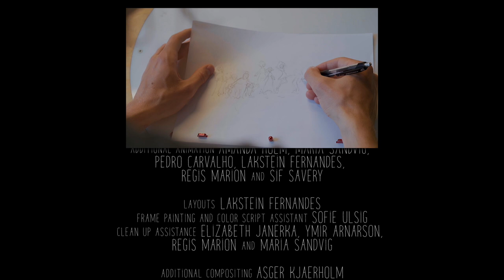Animated short film about life cycle | "Drops" - by Karsten Kjærulf-Hoop & Sarah Joy Jungen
An animated story about the cycle of life of rain drops, using a beautiful water color technique.

Original title: Drops
Direction: Karsten Kjærulf-Hoop, Sarah Joy Jungen
Animation: Karsten Kjærulf-Hoop
Production: GotFat Productions
Scenario, Script: Karsten Kjærulf-Hoop, Sarah Joy Jungen
Sound design: Thomas Christensen, Markus Villekaer Lassen
Soundtrack: Zain Effendi
Year: 2017